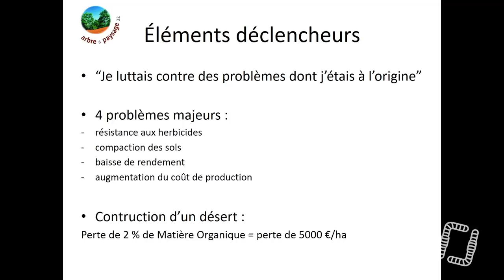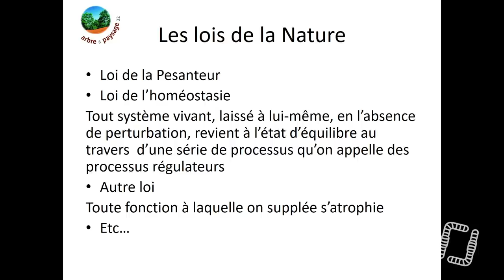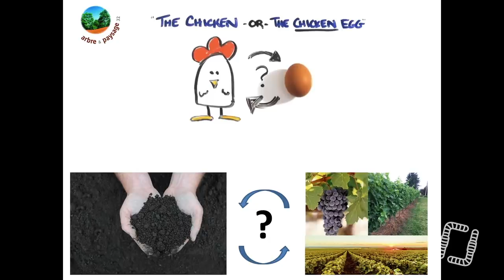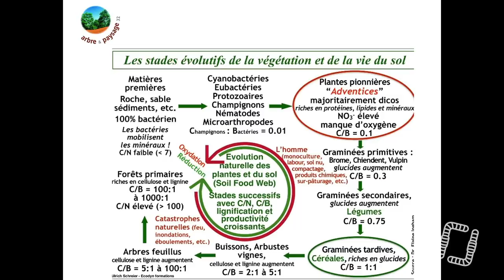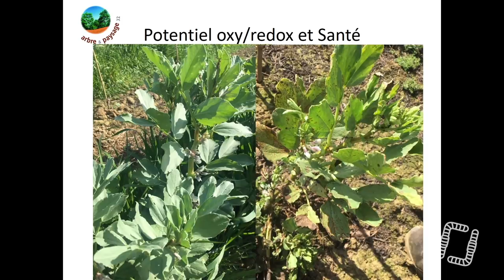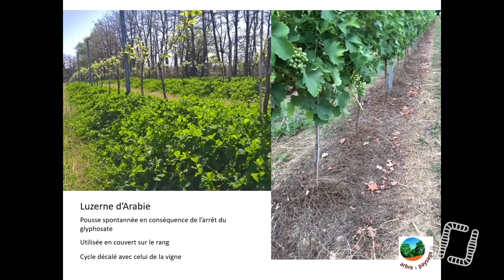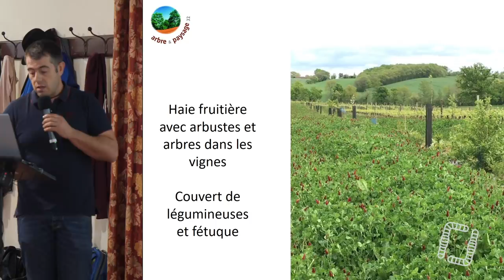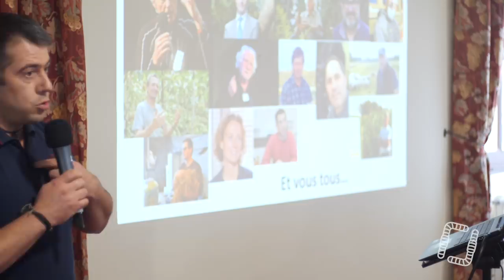La couverture végétale des sols, par Jean-François Agut